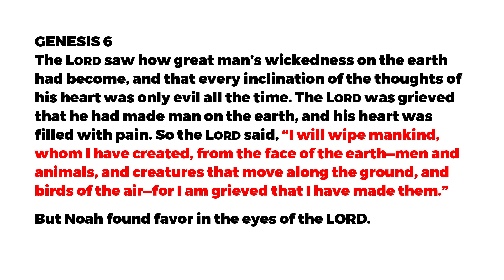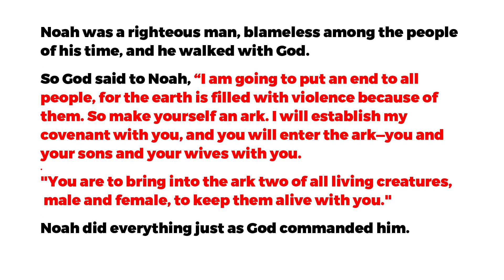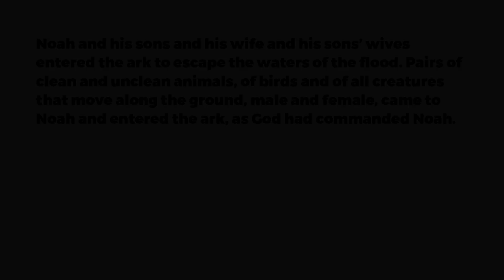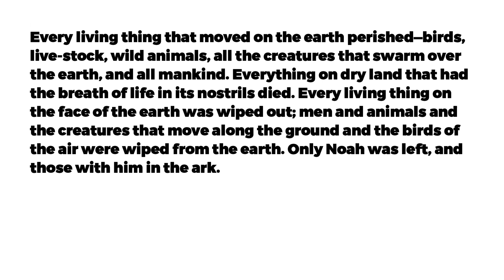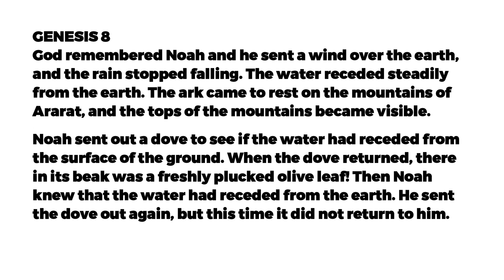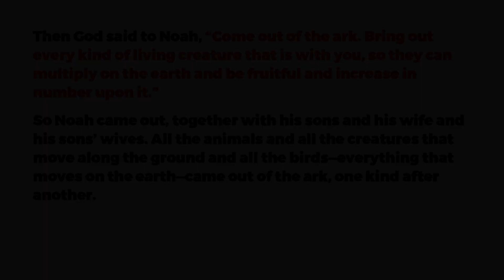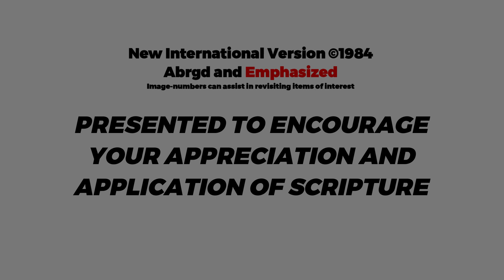NOAH AND THE FLOOD--Genesis 6-8, Episode 5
All the people were "only evil all the time", so God started over. He recruited Noah and his family to build an ark and ride out the Great Flood. Here artists show the ark being built and then loaded, while every other person perishes. When the dove returns with a fresh olive branch, Noah knows the Flood is finally ended. And now EVERYONE can disembark!